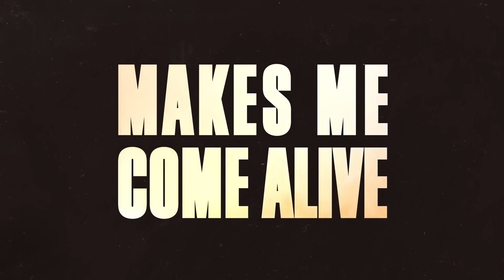Switch Disco x Robert Miles Ft Ella Henderson REACT B2B Extd Edit